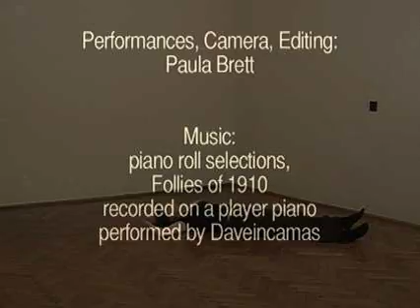Roll of Paper and I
Who is the muse? In "Roll of Paper and I" two artists simultaneously perform creative acts before the camera-- one dances, the other sculpts with paper--yet both of these artists are one. The relationship between the two shifts throughout the duration of the piece, creating various tensions and harmonies. "Roll of Paper and I" is composed of two improvised performances for camera set to piano roll selections from the Follies of 1910, recorded on a player piano.  The piece, being somewhat whimsical in nature, also refers to "follies", as both theatrical productions and architectural constructions. Who or what is the muse is to be defined by the viewer.